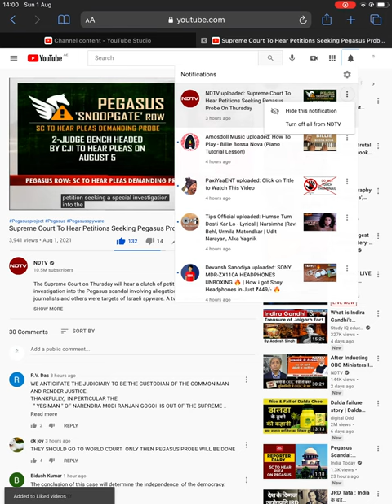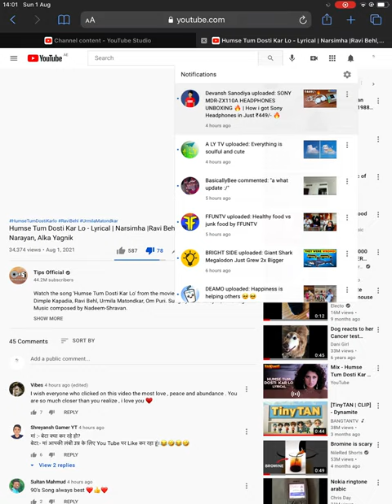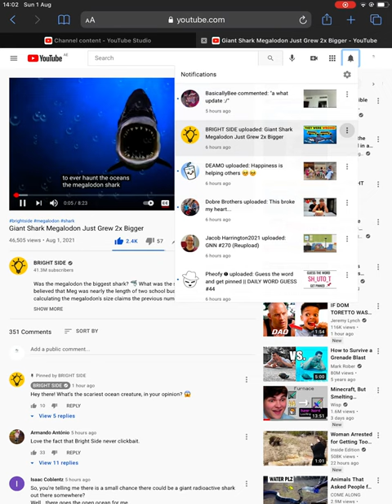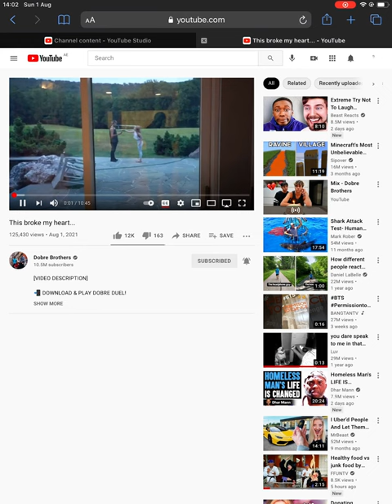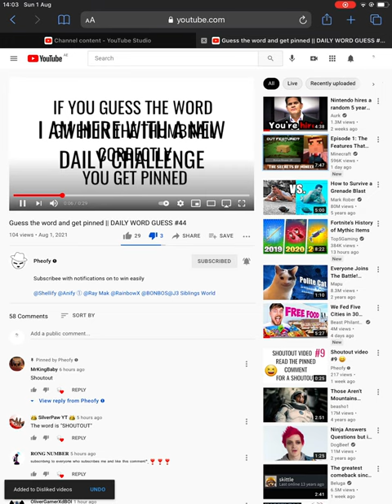Review 64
I didn’t have a lot of videos.